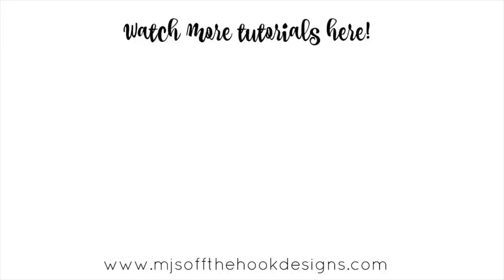Tuff Love Crochet Toque - Free Crochet Hat Pattern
Stay cozy in this modern and chic crochet hat for Fall. As the weather starts to get cold a crochet hat is the perfect way to stay warm. This pattern works up in less than an hour so you can quickly make for family or markets. Front post stitches are used to create a beautiful cable pattern.

YARN
WeCrochet Tuff Puff (100% Wool, 44yds/100g)
or Lion Brand Wool-Ease Thick & Quick (80% Acrylic, 20% Wool, 106yds/170g)
Super Bulky Weight Yarn #6
70 (85, 105) yds
see blog for Substitutes

HOOK
US N (9mm) & US M (8mm)

Scissors
Tapestry Needle
Faux Fur Pom Pom

Gauge
Body: 4 sts and 3 rows equal to 2" with 9mm crochet hook in pattern
Band: 4 sts and 3 rows equal to 2" with 8mm crochet hook in hdc blo

Must-Have MJ favourites!
Tote Bag in Midnight Blue